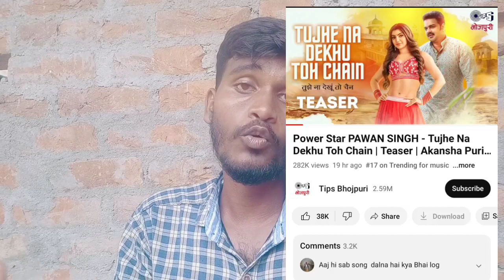तो भाई एक घंटा में दिखा दिया खेसारी लाल अपना पॉवर//बिहार में होई//Khesari Lal New Song